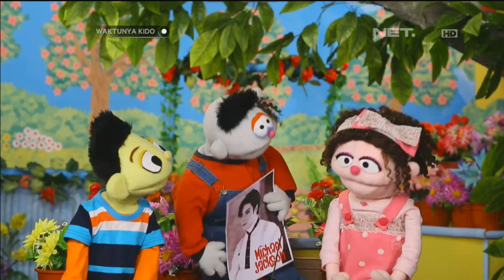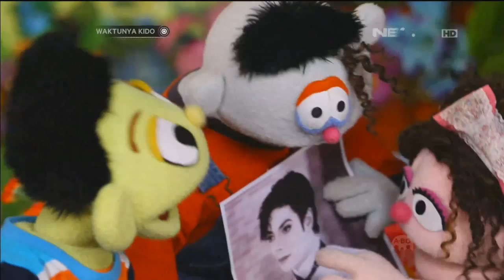Demam Idola | Waktunya Kido | NetMediatama